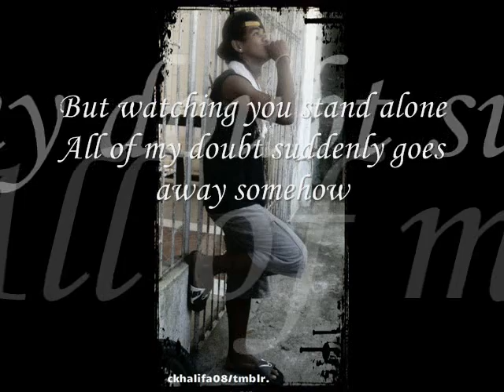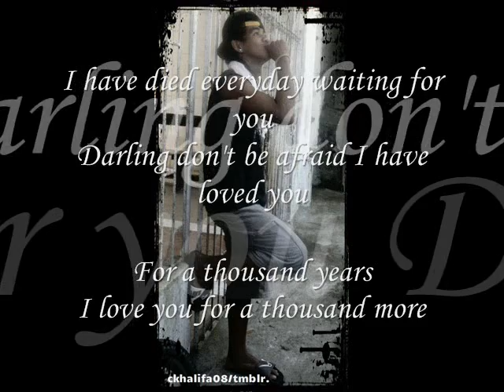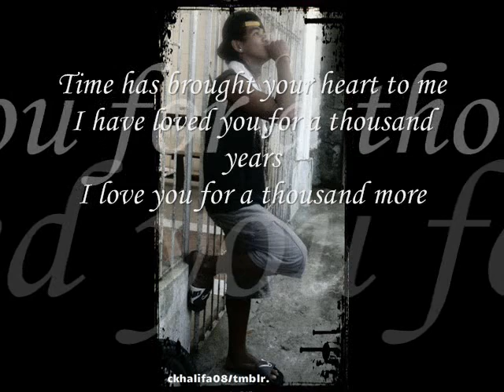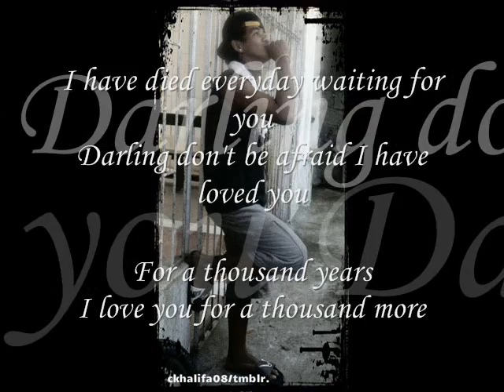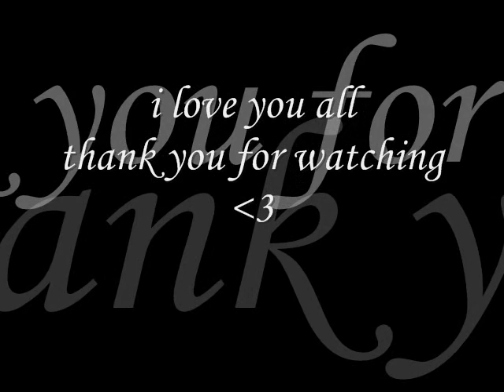A Thousand Years Acoustic with Lyrics by ckhalifa08